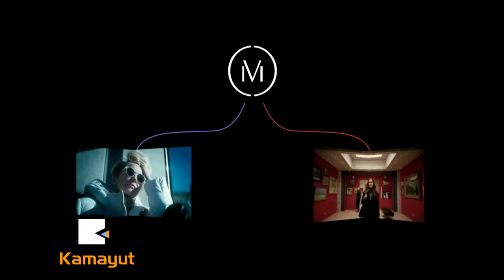Mosaic ဇာတ္လမ္းတြဲကို HBO မွာ ၾကည့္မလား app ေဒါင္းၿပီး ၾကည့္မလား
စတီဗင္ ဆိုဒါဘာ့ဂ္ရဲ႕ လူသတ္ လွ်ိဳ႕ဝွက္ ဆန္းၾကယ္ တီဗြီဇာတ္လမ္းတြဲMosaic ကို ၾကည့္႐ႈခ်င္သူေတြအဖို႔ နည္းလမ္း ၂ မ်ိဳးရွိၿပီး တစ္မ်ိဳးက HBO မွာ အပိုင္း ၆ ပိုင္းခြဲၿပီး အစီအစဥ္လိုက္ ျပသသြားမွာ ျဖစ္ၿပီး ေနာက္တစ္မ်ိဳးကေတာ့ အက္ပလီေကးရွင္းကို ေဒါင္းေလာ့ရယူၿပီး ဘယ္ေနာက္ခံအသံကို ရယူလိုသလဲဆိုတာကို ေရြးခ်ယ္ႏိုင္သလို သတိေပးခ်က္ျဖစ္တဲ့ noti ေတြလိုမ်ိဳး ဖန္သားျပင္ screen ေပၚမွာ အပိုသဲလြန္စေတြလည္း ေပၚလာမွာပဲ ျဖစ္ပါတယ္။